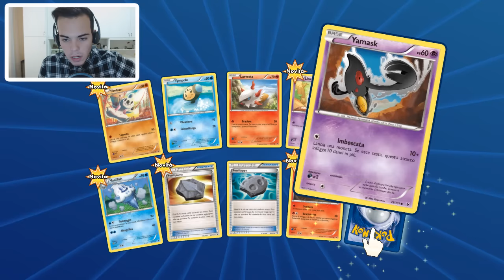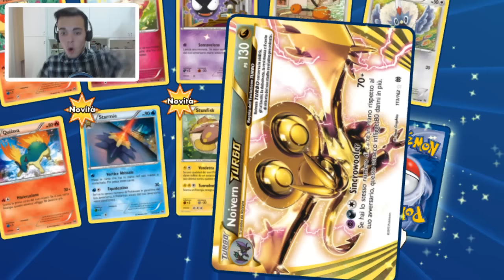SPACCHETTO DUE EX E TANTE CARTE RARE! - Pokemon GCC Online Pack Opening #02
Salve ragazzi e bentornati qui, di nuovo su Pokémon GCC Gioco di Carte Collezionabili Online! Per questo nuovissimo episodio riusciamo a raggiungere i 2 0 0 MI PIACE?

Vi ricordo che se volete inviarmi dei codici per gli spacchettamenti online, potete farlo benissimo sui seguenti social

✖IMPORTANTE✖

Non uso alcun emulatore per 3DS.
Uso un dispositivo chiamato 3DS Capture.

Buona permanenza all’interno del mio canale :)